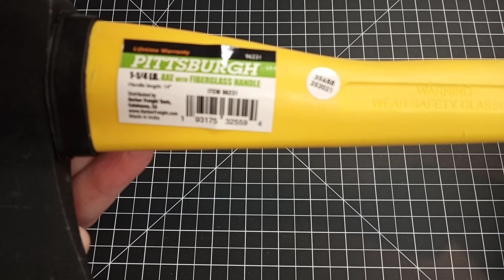A Hatchet For $5.59?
The Pittsburgh Hatchet from Harbor Freight was just $5.59 after discounts.  The 1 1/4 pound Hatchet has a 14" handle, and appears well-suited for small tasks.